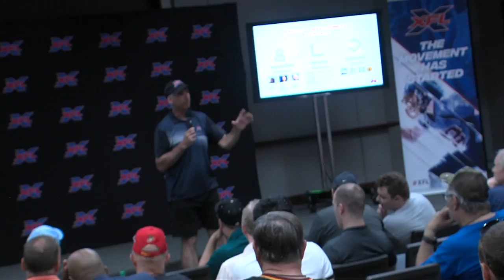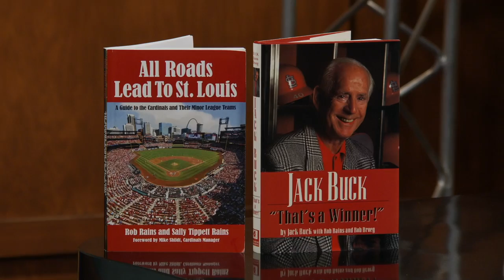Inside Sports: Rob Rains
Join the Emmy Award Winning Show Inside Sports with Todd Blackstock on Stl Tv... Our August edition features Missouri Sports Hall of Fame Writer and Author of 33 books including the Jack Buck and Ozzie Smith Biographies Rob Rains who runs Stlsportspage.com and supports Rainbows for Kids. Reporter Melanie Streeper Steen has an in-depth story on the XFL coming to St. Louis with Commissioner Oliver Luck and Head Coach Jonathon Hayes and our Flashback looks back at the career of former Blues goalie Grant Fuhr. “So check out the next Inside Sports, because on the Inside it’s a whole different story”